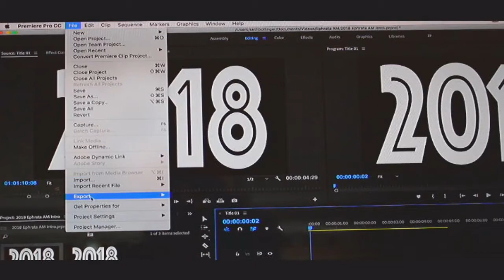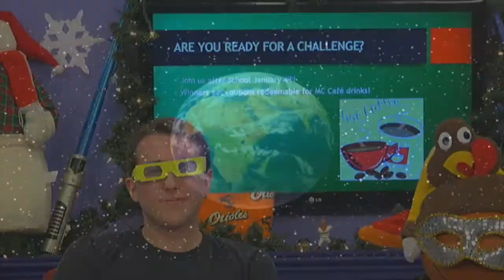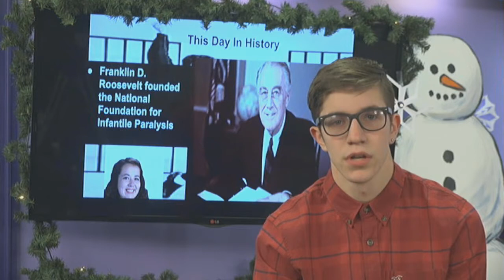2018 01 03